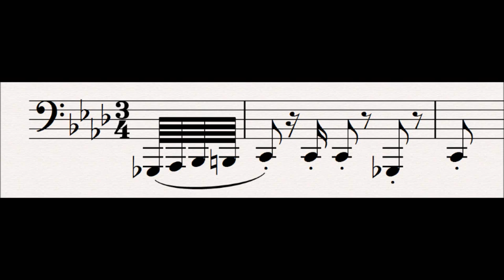85 Fafner : Der Ring Des Nibelungen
This leitmotif is first heard in the prelude to act 2 of Siegfried.

This motif represents Fafner, the giant who took the ring from Wotan as part of the ransom for Freia and subsequently used the tarnhelm to turn himself into a dragon after slaying his broth giant Fasolt.  This motif is derived from the giants motif, but is slowed down.

Related Leitmotifs:
None

Subsidiary Leitmotifs:
None